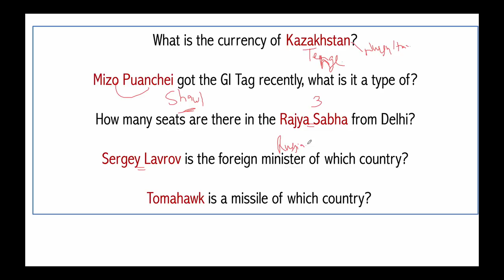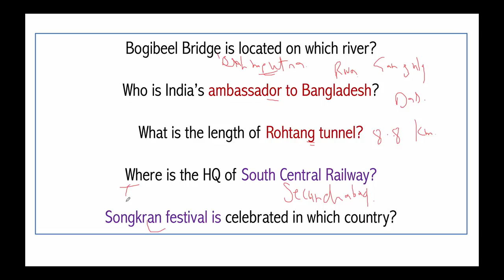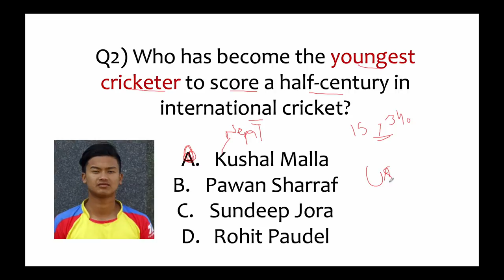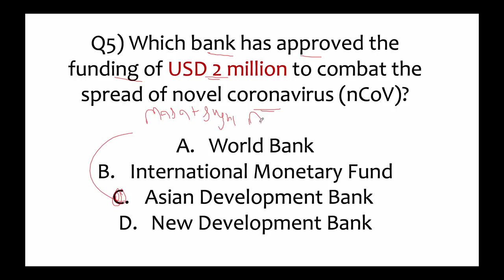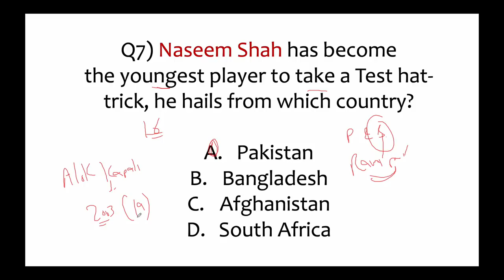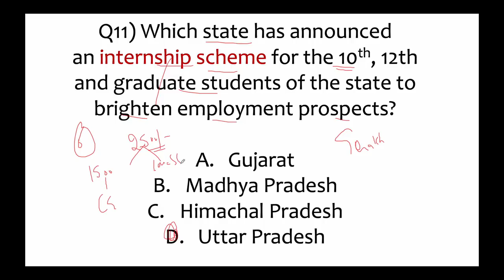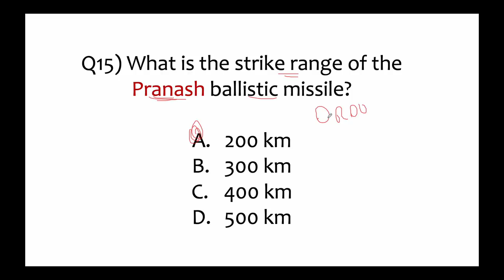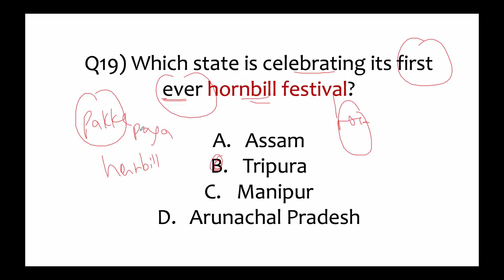11 FEBRUARY 2020 Current Affairs in ENGLISH by Dr Gaurav Garg - Current Affairs 2020 by Study IQ